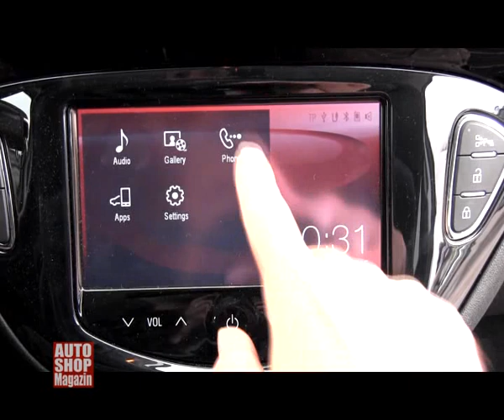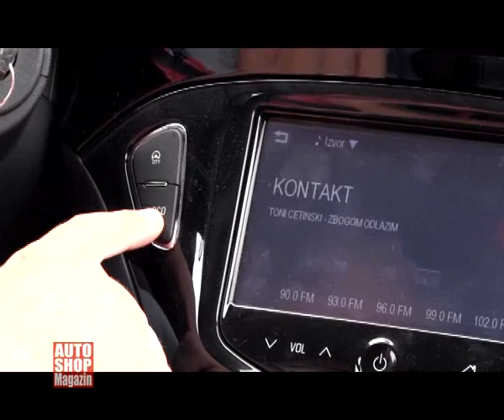700 test opel corsa 1 4 turbo